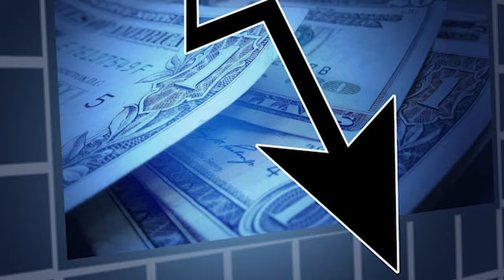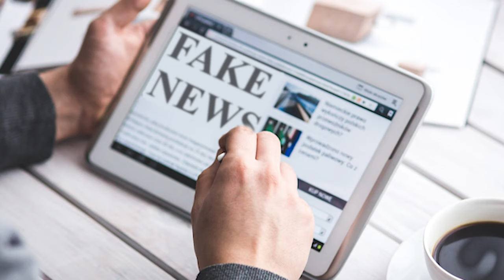Herman Van Rompuy on The Challenge TO Democracy: The Challenge OF Democracy (John Main Seminar 2022)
Herman Van Rompuy speaking on the theme of the John Main Seminar 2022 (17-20 November, Bonnevaux France and online), which he is leading this year.  Because Herman believes that ‘conversation is the life-blood of democracy’ he will lead the Seminar in a responsive conversation with other meditators representing different ages and cultures in our community. A diverse group of younger meditators will engage with him as will a group of women and men from different backgrounds who share a conviction that meditation does make a difference – to the meditator and to the world we love and live in.

The talks and responses will explore: Democracy, values and meditation, Global rivals: the Cold War between Democracy and Despotism, Defending and supporting democracy in times of rising populism, Government of the People by the People for the People: what changes are needed?

Laurence Freeman will led a Pre-Seminar Retreat from 14 to 17 November, also at Bonnevaux and online.

The WCCM is a global community of meditators united in a contemplative Christian tradition as taught by Fr. John Main, OSB. Our community is now present in more than 100 countries with 3000 weekly meditation groups, multiple centres, and a vibrant online community. Our mission Lis to communicate and nurture the fruits of meditation so as to foster the unity of all peoples, and to create social change by facilitating personal transformation through dialogue, silence and friendship.

SUPPORT THE WCCM:
In our mission to share the gift of Christian meditation for the unity of all peoples, the WCCM produces hundreds of hours of content each month, completely free of charge. Any gift, no matter how small, will help us continue our mission.